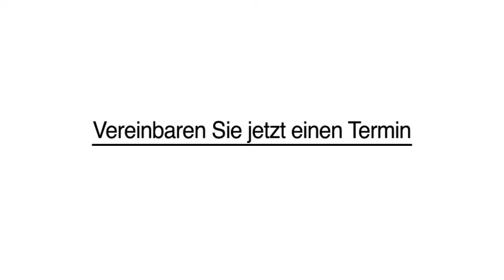Zahnersatz - Karlsruhe, Baden Zahnarztpraxis Dr. med. dent. Axel Meyenberg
Zahnarztpraxis Dr. med. dent. Axel Meyenberg in Karlsruhe, Baden ist Ihre erste Wahl, wenn Sie nach Zahnersatz oder CMD-Behandlung suchen. Für mehr Informationen erreichen Sie uns unter der Telefonnummer (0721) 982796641 . Besuchen Sie uns auch unter der oben genannten Webadresse!